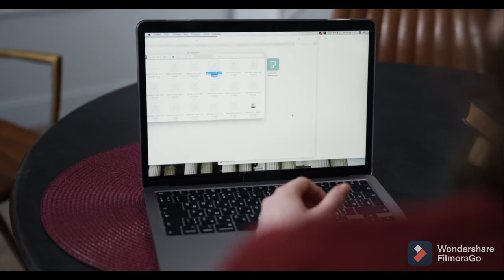swayan rekiya||කිසිම ආයෝජකයන් නැතිව පටන් ගන්න පුලුවන් Business පහක්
👉 E money
👉 Education
👉 Website review
👉 Entrepreneurship business idea
👉 More

business ideas in sri lanka,